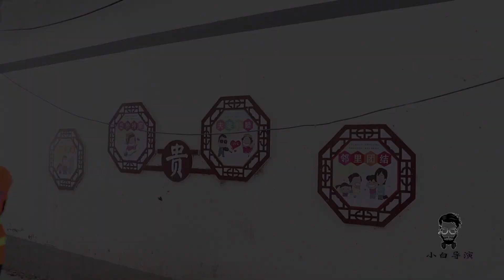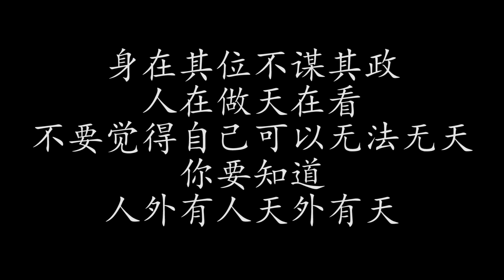农民工来办公室接水喝，却遭经理百般羞辱，没想老板进来就喊妈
农民工来办公室接水喝，却遭经理百般羞辱，没想老板进来就喊妈 请放心，本视频是我们精心制作的原创短剧，没有任何不良行为。